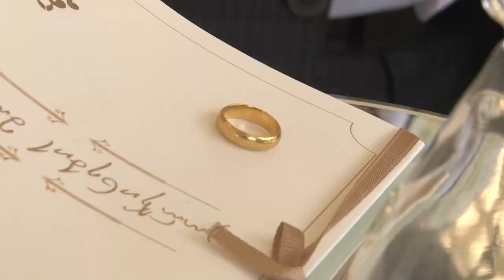Merabis da teos qorwili 18.09.2022